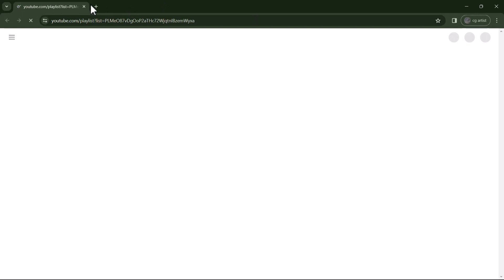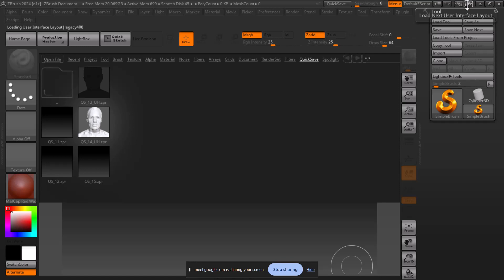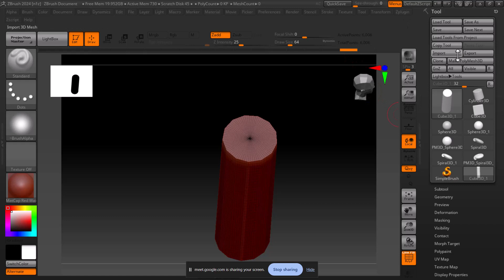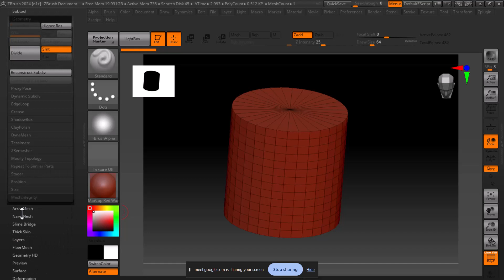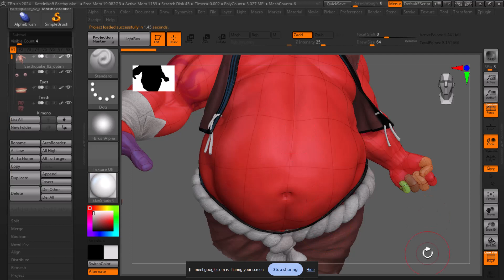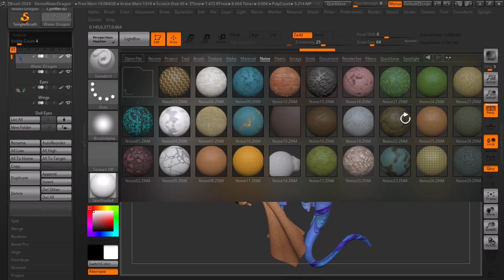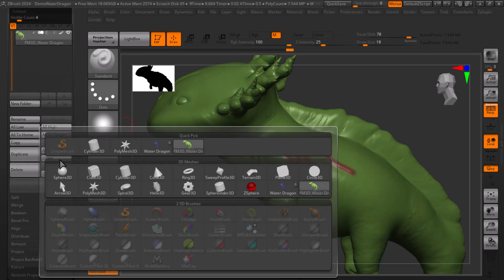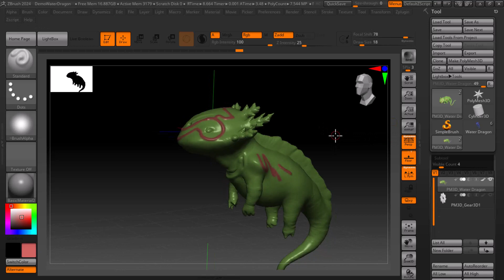zbrush tutorial 2024| class 2 | User Interface